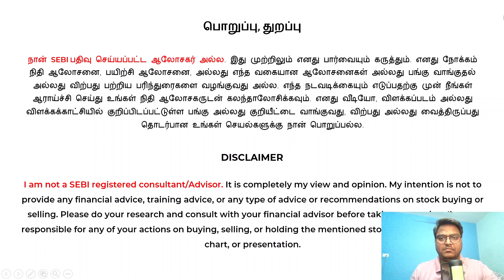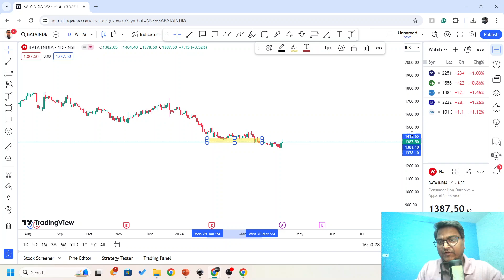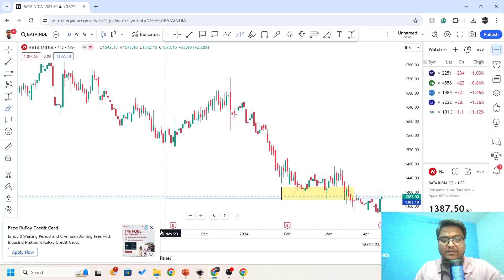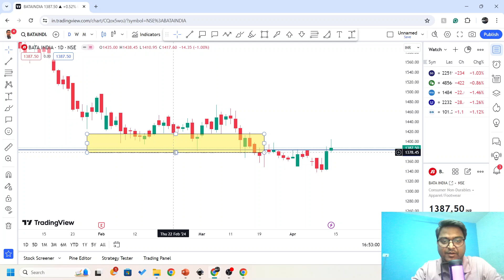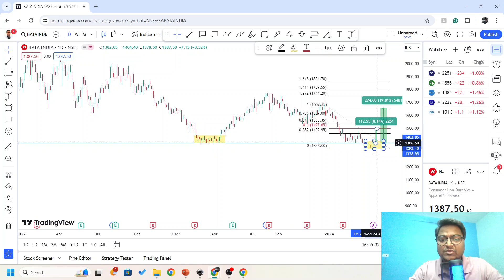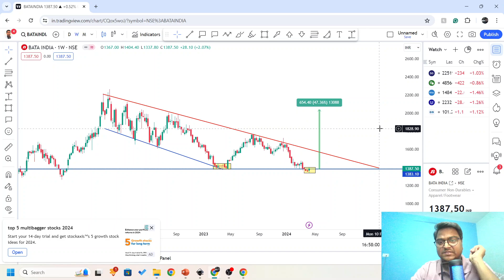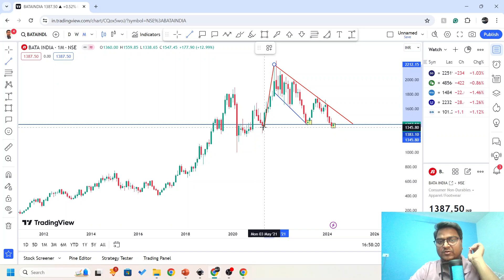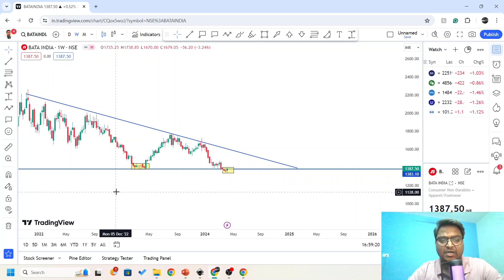Bata India | 15%-25% | பறக்கத் தயாராகும் பங்கு | DON’T MISS-Short-Term PROFIT | Tamil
How to analyse stocks in the momentum
How to find momentum stocks
How to find breakout stocks
How to analyze stocks for investment in Tamil
How to analyze stocks for long-term
How to analyze stocks for short-term
How to analyze stocks in Tamil
How to analyze stocks for beginners
How to analyze stocks for swing trade
How to earn Stock Market Tamil
how to success in stock market
how to select best share for investment
how to shortlist stock for intraday stocks Tamil
how to shortlist stock for swing trading Tamil
how to shortlist stock for short term Tamil
how to choose stocks to invest in
how to find undervalued stocks in Tamil
how to know about share market investment
how to analyse market for trading Tamil
how to analyse market for investing Tamil
most important thing in stock market
investment strategy in stock market